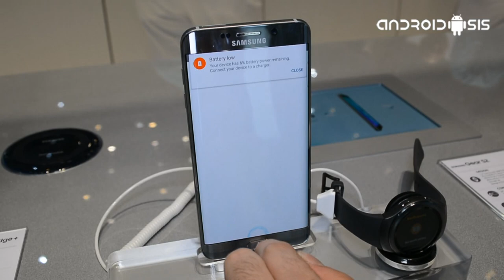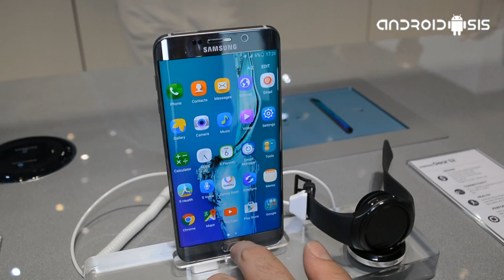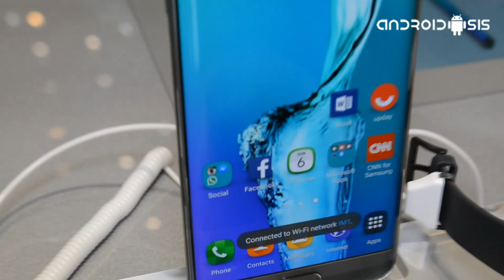Samsung Galaxy S6 edge+, análisis en Español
Probamos el Samsung Galaxy S6 edge+, el nuevo terminal con pantalla curvada.